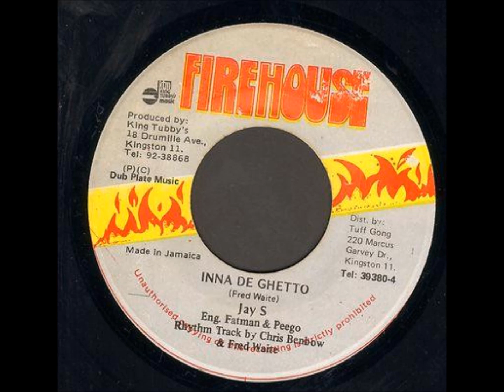Jay S - Inna De Ghetto + Dub - 7" Firehouse 1987 - KILLER DIGI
INNA DI GHETTO … GOT TO FIGHT TO SURVIVE
INNA DI GHETTO … WE MUST TRY TO UNITE

AUDIO MIXED BY SOOWALI